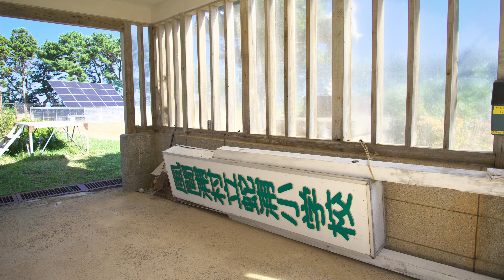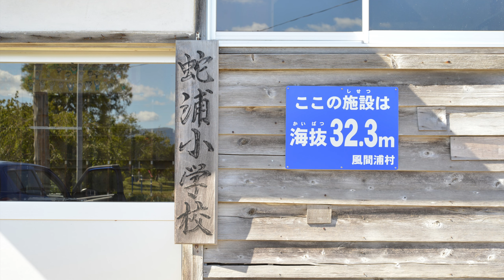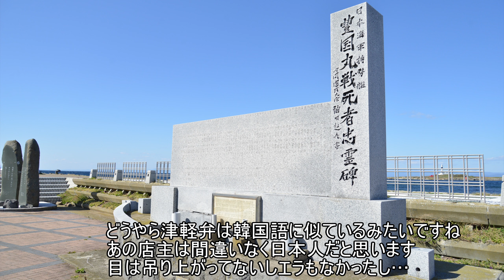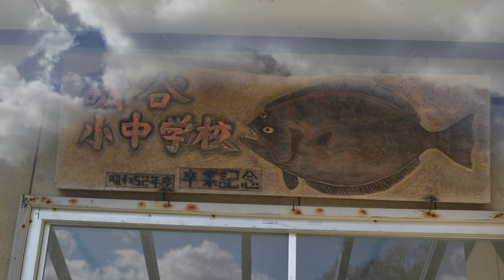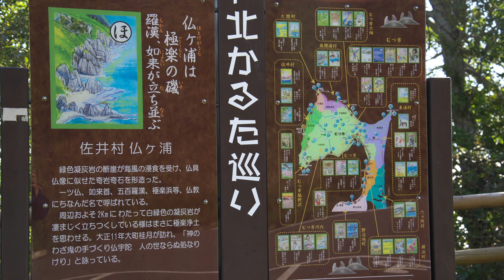青森廃校巡り その5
2017年10月上旬に青森に旅行してきました。
4:37頃の建物ですが、現役ではありません。すでに移転しており、現在は倉庫として使用されています。現役というのは私の勘違いですので、どうかお気を付けください。

時期的に暑くもなく寒くもなく、いつだと観光客が多いのか分かりませんがそれほどだし最高でした。さすがに紅葉には早すぎるみたいで全然でしたが。
青森旅行 二日目の続きです。

むつ市立関根中学校旧校舎
風間浦村立下風呂小学校
風間浦村立易国間小学校
風間浦村立蛇浦小学校
佐井村立磯谷小学校